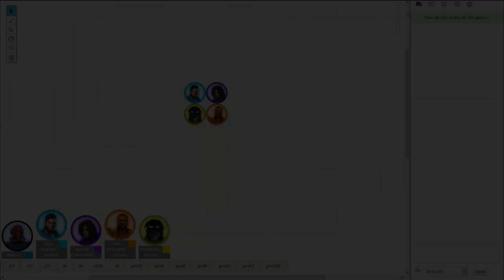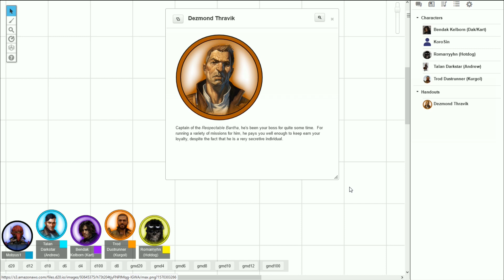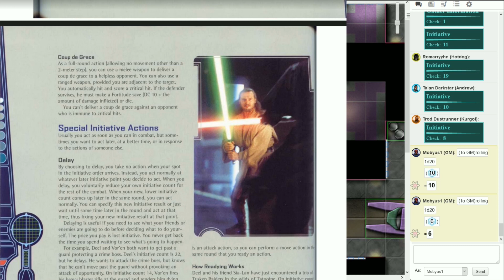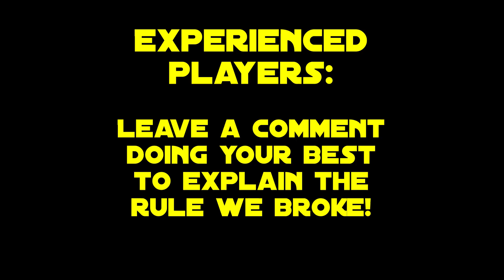Fortune of the Liberator - Ep.1 - The Beginning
Bendak, Romarryyhn, Talan, and Trod arrive on Nar Shaddaa with their pirate captain, Dezmond Thravik, and a mysterious woman named Mira to complete an unknown job.

Recorded in October of 2019.